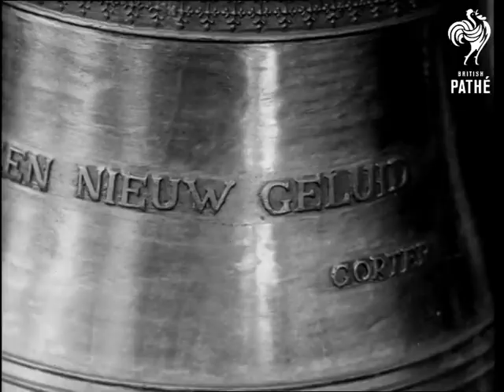Carillon In Amsterdam (1963)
Amsterdam, Holland (Netherlands).

GV. Rijksmuseum in Amsterdam. GV. Rijksmuseum. Long line of carillon bells laid on ground of museum, small crowd around. Various close up shots of the writings on bells. Three men lifting one of the bells with help of rope, people looking up. Bell is lifted to tower of Rijksmuseum where the carillon is to be fitted. Various shots of the people fitting the carillon, with help of a man giving them instructions. Man is blind and reads book printed in Brouilles. Various shots of the difficult construction with many ropes making the bells to play a particular melody. Several shots of the tower of the museum with bells ringing.

(Comb.F.G.)

 FILM ID:2677.21